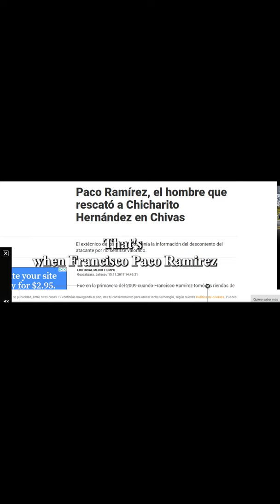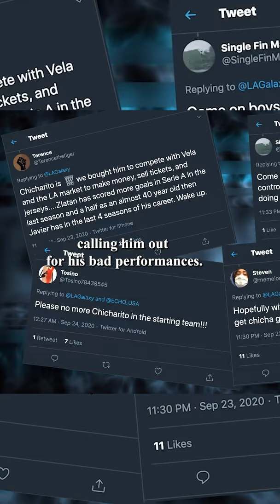The Story Of Chicharito "The Overachiever"